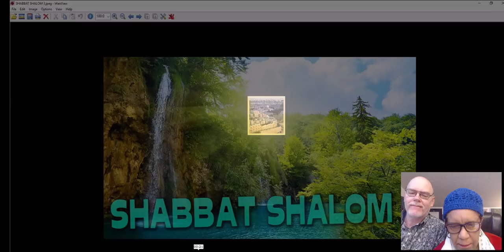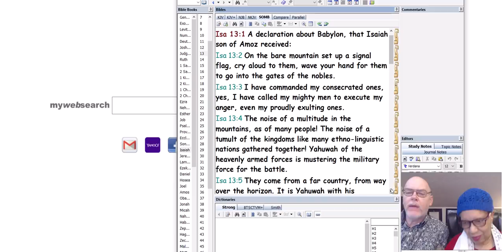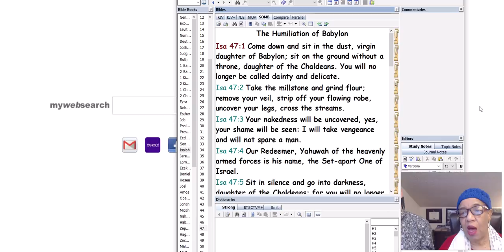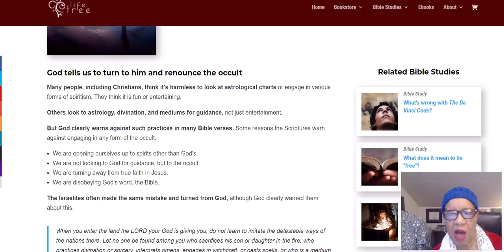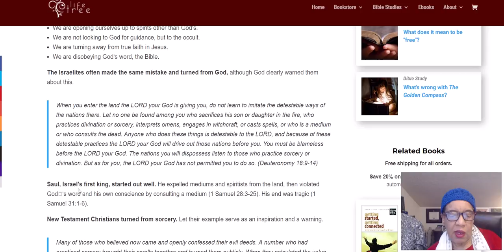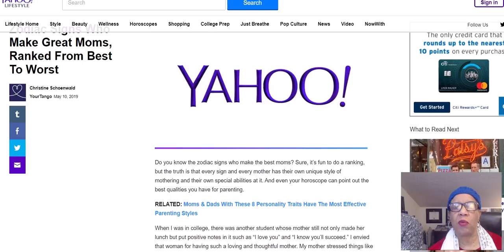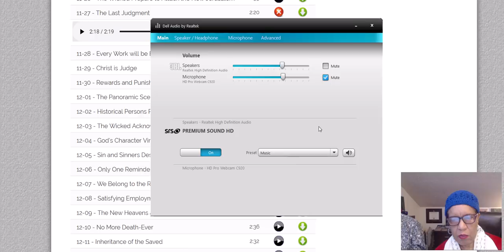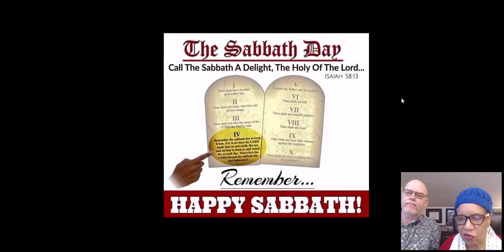WHAT'S YOUR SIGN---ASTROLOGY IS BAAL!! ISAIAH 13 & 47, NEWS IN D. BOX!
REFERENCES FROM TODAY's VIDEO:
ISAIAH 13 SOMB VERSION,  ISAIAH 47 SOMB VERSION
Acts 19:18-20, 1 Samuel 28:3-25, Leviticus 19:31, Deuteronomy 4:19, Leviticus 19:26,  Deuteronomy 4:15-18, Deuteronomy 18:9-14.
Turn Away from Astrology and the Occult by Doug Britton, MFT
Zodiac Signs Who Make Great Moms, Ranked From Best To Worst YourTango Christine Schoenwald,YourTango 22 hours ago
27, Page 339. THE LAST JUDGEMENT, Ellen G. White.
NEWS, VIDEOS, UPDATES AND MESSAGES:
NEW ! What Happened Across India ??? May 2019 End Times Part 21, The 2 Preachers
New Report Sparks Panic, This Is How You Know The Hammer Is About To Drop - Episode 1864b
X22REPORT
Russia Warns That Deployment of US Missile Defense System to Japan Is A Threat to Them, DAHBOO77
Lion and Lamb Ministries  ( WE WATCH THIS EVERY WEEK)
EPIC GLOBAL WAR: SPIRITS AT ARMAGEDDON - MUSLIM/CATHOLIC DEMONS MEET JESUS, Ken Raggio
It's Almost TOO LATE & They all Know Something's coming! THERE is No TIME! Wake Everybody Up NOW, Thecontroversy7

Partner with me financially here: Any amount Yah puts on your heart!!

1 John 1:3, "All things were made through Him, and without Him nothing was made that was made."